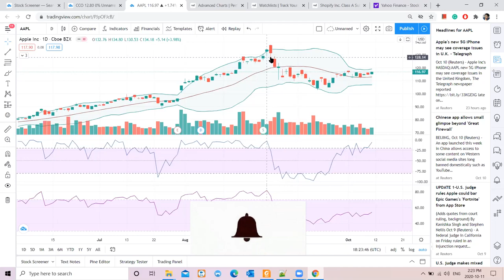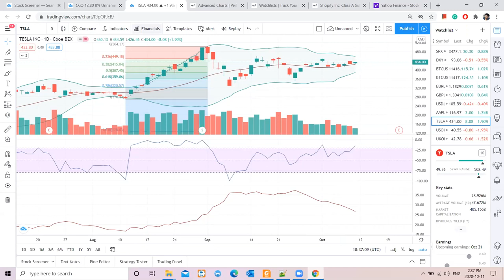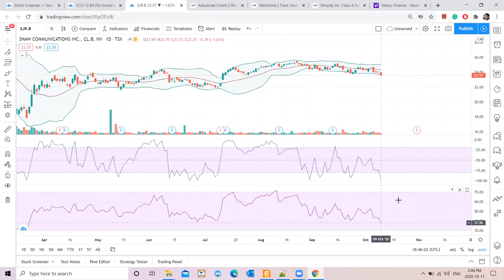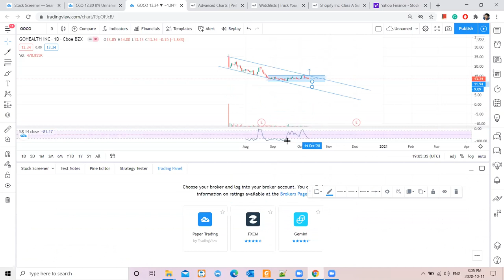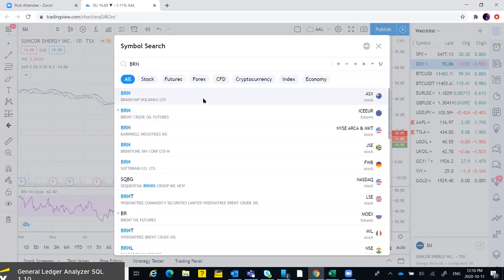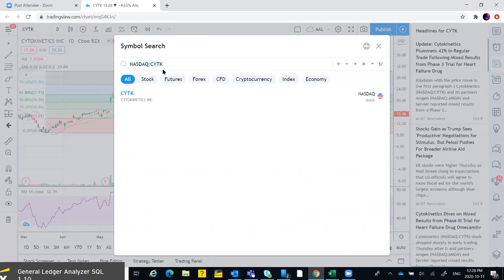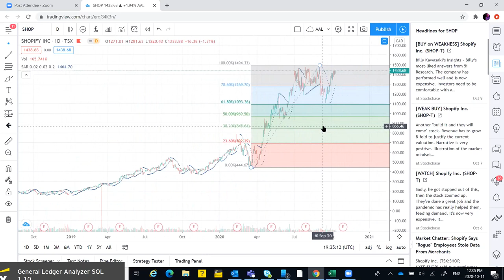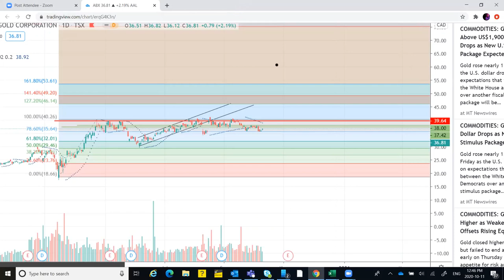Stocks Technical Analysis | Oct 11, 2020 | Overview of Canadian and US Stocks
This video is about the technical analysis of the stocks traded in US and Canada. Will help you to learn how to do technical analysis. When to enter and exit the stock!